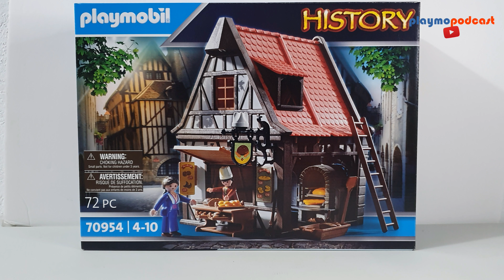UNBOXING 🥖 PANADERÍA 🥐 Medieval PLAYMOBIL 70954 STECK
🔵🟠 ¡Bienvenidos un día más a Playmopodcast!

Hoy comparto con vosotros UNBOXING PANADERÍA Medieval  PLAYMOBIL 70954

Es tiempo de jugar...  ¡Comienza Playmopodcast!

Playmopodcast es el primer programa de podcasts dedicado a los clicks de Playmobil. Podéis encontrar todos los programas en las principales plataformas de podcasting. Además de en YouTube y en playmopodcast.blogspot.com.

Os animo a compartir vuestros comentarios en todas ellas.

Este es un canal dedicado a aficionados a los clicks y coleccionistas de Playmobil.  Playmopodcast no es un canal infantil y va dirigido a aficionados y coleccionistas adultos.